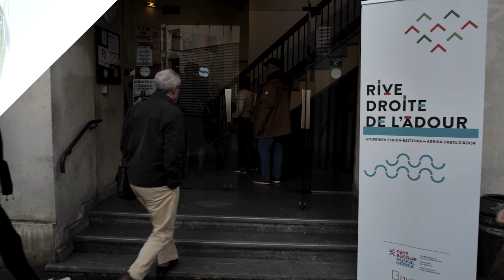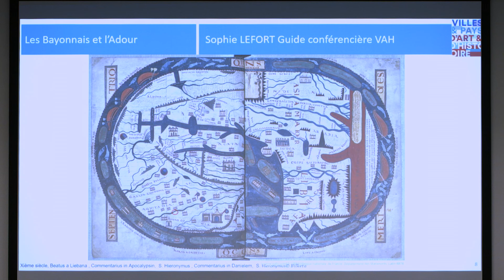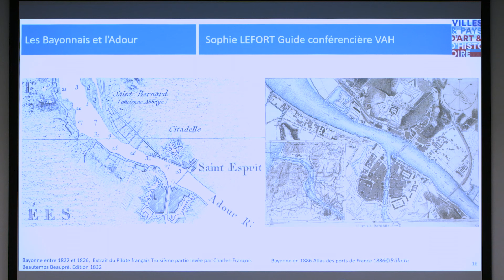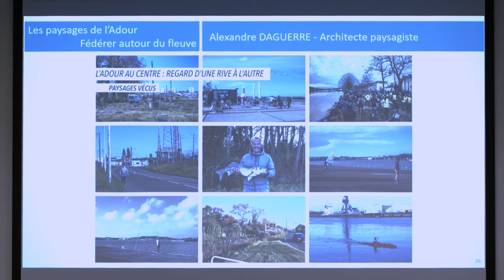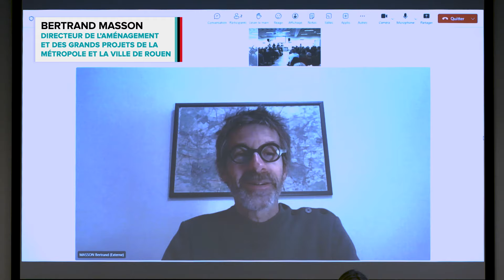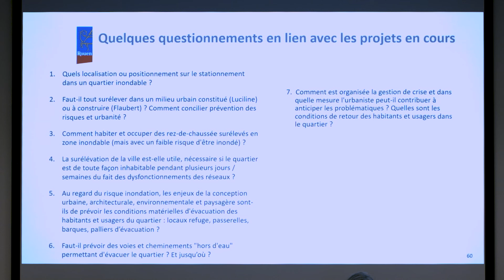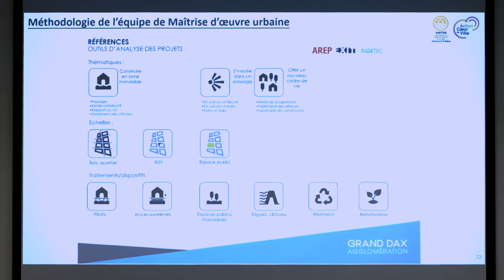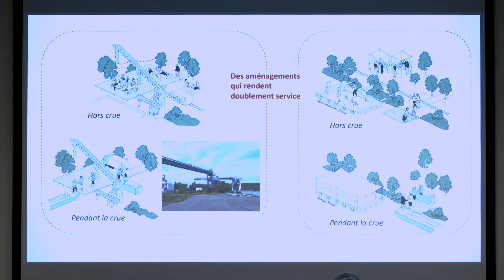Projet Rive Droite de l'Adour : l'Echo du projet du 19 février 2024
Retour en vidéo sur le deuxième « Echo du projet » intitulé « Quels rapports souhaitons-nous aujourd’hui maintenir et établir avec l’Adour ? »
Pour suivre l'actualité du projet
Les droits de cession de cette vidéo font l’objet d’une autorisation d’utilisation dans son intégralité et uniquement dans le cadre de la concertation Rive droite de l’Adour.